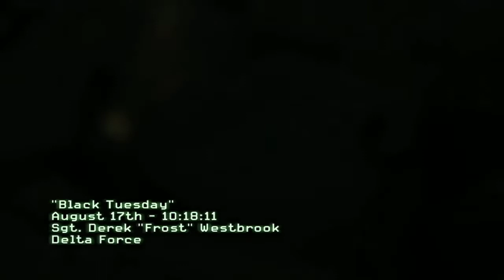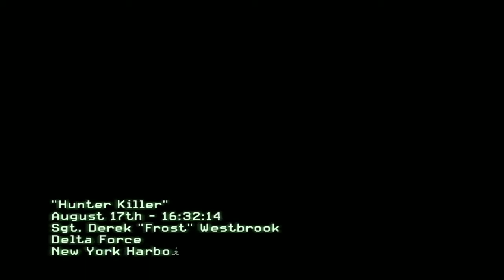Black Tuesday In Call Of Duty Modern Warfare 3 (Veteran Difficulty)